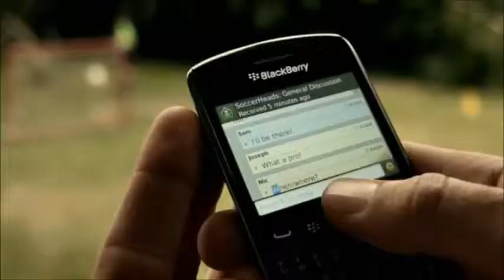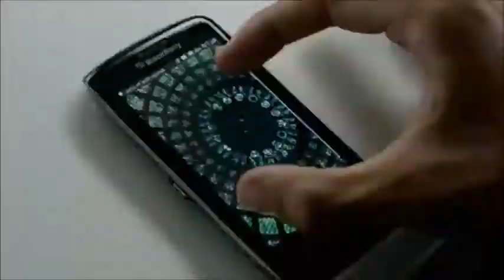BlackBerry 7 OS Introduction